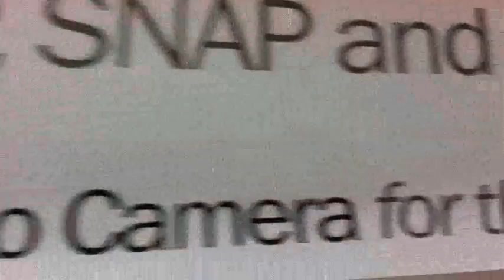Last Chance Rescue Filter Smokebooth Challenge FDIC 2011.wmv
See firefighters take the Last Chance smokebooth challenge at FDIC 2011.  Firefighters battled to see who could change from their SCBA air regulator to the Last Chance Rescue Filter the fastest.  The 2011 fastest change time was 5.9 seconds!